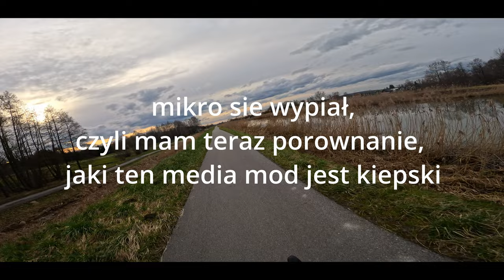GRAVEL - KLASYCZNA PĘTELKA